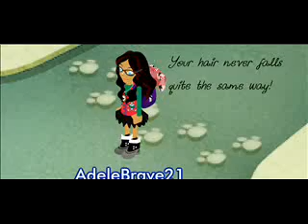Bearville story of a girl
Hey welcome me back!! :) i just had to do this video i know valentines day is over but i had alot going on through the week 3 deaths...so yeah it was kinda bad week but now i feel better ad decided to do this video